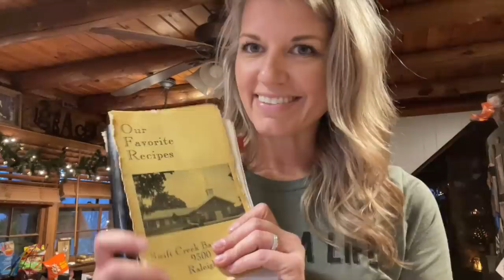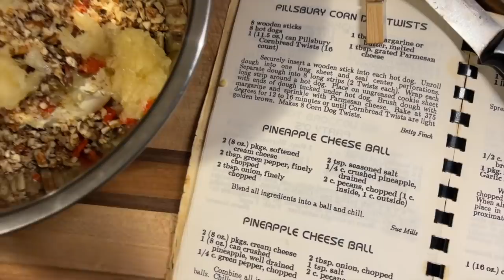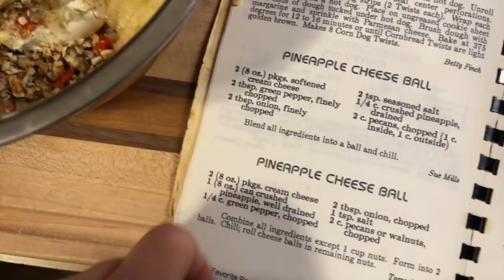It's All Over Now 😬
It's all over now...Lady stays. Which a lot of you already guessed would happen. 😅 Seeding continues and we got some much needed rain! Our thoughts and prayers go up for all those affected by the storms. 😢🙏  Until next time, Farm Hard, Live Well! xx, The Bernards

🎁 SHOP MERCH and GOODS here and sign up on the site to be the first to know about new products and discounts!

*Check out USA made STARGAZER cast iron here!
* Shop my favorite flannels & more! Clothes for men, too!
* AMAZON STORE (Home, Kitchen, Farm & Ranch, Beauty) ➽